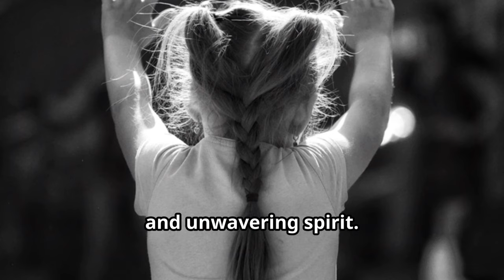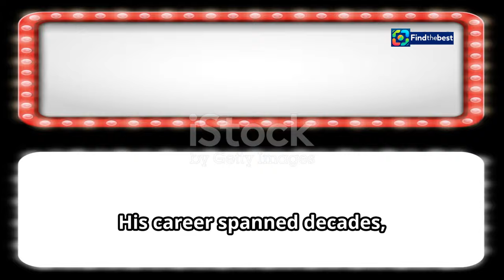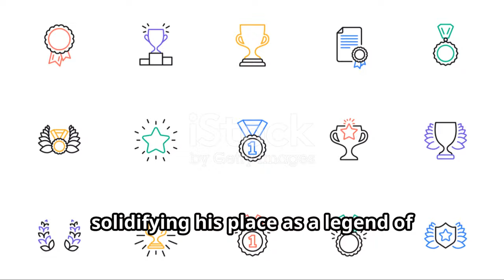追思資深藝人石英：82歲的愛與回憶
OUTLINE:
00:00:00 Introducing Shih Ying
00:00:50 The Rise of a Taiwanese Icon
00:02:28 Shih Ying's Memorable Roles
00:04:50 Memories from Family and Friends
00:06:29 A Battle Fought with Courage
00:07:17 Unwavering Support and Love
00:08:13 Shih Ying's Enduring Legacy
00:09:08 The Gift of Joy
00:09:58 A Life Well Lived

**Description (Chinese):**
💔 資深藝人石英於2024年10月27日離世，享壽82歲。女兒林千鈺證實父親已經到另一個世界散播愛與快樂。石英自1966年出道以來，為台灣的戲劇界貢獻良多，留下了無數經典作品。

🌟 在這段影片中，我們將回顧石英的生平，以及他在表演藝術領域的卓越成就。無論是電視劇還是電影，石英總是能夠帶給觀眾感動與快樂。💖

🕊️ 林千鈺提到，父親的演出不僅是他的職業，也是他一生的幸福。讓我們一同追思這位偉大的藝人，並感謝他為我們帶來的美好回憶。🙏

📅 追思告別式將於11月17日在台北市第二殯儀館舉行，歡迎大家一起來緬懷這位傳奇人物。

**Description (English):**
💔 Veteran artist Shih Ying passed away on October 27, 2024, at the age of 82. His daughter Lin Chien-Yu confirmed that her father has gone to another world to spread love and happiness. Since his debut in 1966, Shih Ying has made significant contributions to Taiwan's drama scene, leaving behind countless classic works.

🌟 In this video, we will look back at Shih Ying's life and his outstanding achievements in the performing arts. Whether in television dramas or films, Shih Ying always brought emotion and joy to the audience. 💖

🕊️ Lin Chien-Yu mentioned that her father's performances were not only his profession but also his lifelong happiness. Let us remember this great artist together and thank him for the beautiful